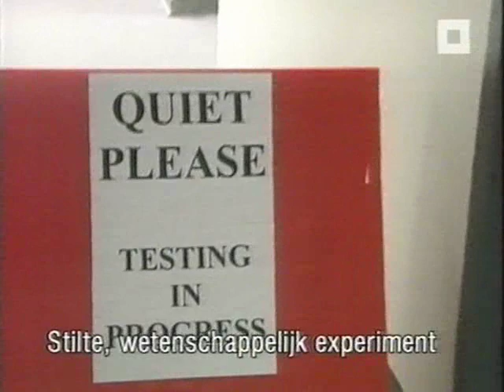DE HERSENEN frontale hersenkwabben -1-.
Uitleg over deel van de hersenen. Beide frontale kwabben bevinden zich aan de voorkant.
De frontale kwabben spelen een rol bij het aansturen van willekeurige bewegingen. Ook zijn ze betrokken bij veel mentale functies, zoals impulsbeheersing, beoordelingsvermogen, probleemoplossing, planning, sociaal gedrag, taal (via de gebieden van Broca en Wernicke) en geheugen.
Een beschadiging van de frontale kwab kan leiden tot het zogeheten frontaal syndroom. Info van Wikipedia.